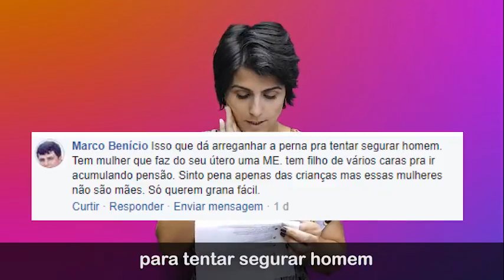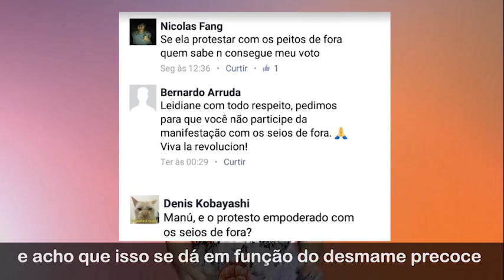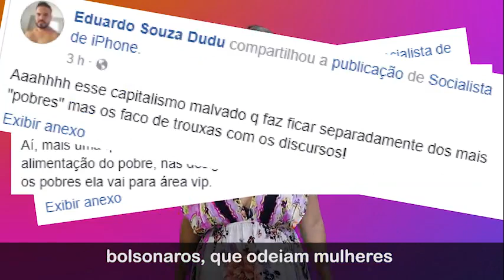Manuela D’Ávila rebate comentários machistas nas redes sociais